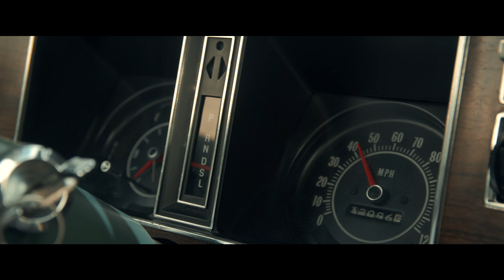Rip feat. Kirstie Kraus - "Jolene" (Official Music Video) [Dolly Parton remake]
Dolly Parton's "Heartstrings" Jolene Challenge

LYRICS:

[Chorus – Kirstie Kraus & Jessie Nordness]
Jolene, Jolene, Jolene, Jolene, I’m begging of you please don’t take my man
Jolene, Jolene, Jolene, Jolene, Oh please don’t take him just because you can

[Verse 1 – Rip]
Fifteen with a attitude and he
Steady lookin’ like he mad at you
Never satisfied no gratitude
Got a little taste now he after you
He just opened up the gates now they passin’ through
Passin’ through?  Now he laugh at you
And the love you give when not latitude
Pursue you too, girl?  Hush them lips
You could be his anchor but he jumpin’ ship
When you rock the boat because of this:
Hocus Pocus, he can barely focus
See you warm and open, but he slow to notice
Leave you torn and hopin’, he gon’ close the curtain
On the swarm of locusts but she pour the potion
With no emotion and it got him like…
I love the way that she smile at me
Undoubtedly she probably
Can grip me with her lips I’m sick, Jolene…
And it got him thinkin’ and it got his girl singin…

[Chorus]

[Verse 2 – Rip]
Thirty one still havin’ fun, but..
What the heck is goin’ on!?
Feel a hole in his chest like his heart is gone
Livin’ in sin and he knows it’s wrong
But he got a pain that he’s trying to numb
He just need some anesthesia
Jolene the one to please ya
Like a pill up in Ibiza
So before it’s peace and see ya
Just one more hit of sweet love
You a lie, a steal, and cheater
His soul is tired and beat up
It’s time to face his demons
And praise The One that freed us
Yeah, Praise The One – Jesus!

So if I die before I wake
I have faith He’ll deliver from Jolene
And it got him thinkin’
He don’t want his girl singin’…

[Chorus]

1. Dickenson JA, Gleason N, Coleman E, Miner MH. Prevalence of Distress Associated With Difficulty Controlling Sexual Urges, Feelings, and Behaviors in the United States. JAMA Netw Open. Published online November 09, 20181(7):e184468. doi:10.1001/jamanetworkopen.2018.4468

2. American Psychiatric Association. Nearly One in Three People Know Someone Addicted to Opioids; More than Half of Millennials believe it is Easy to get Illegal Opioids. [Press release].